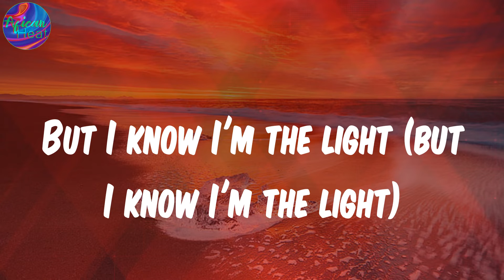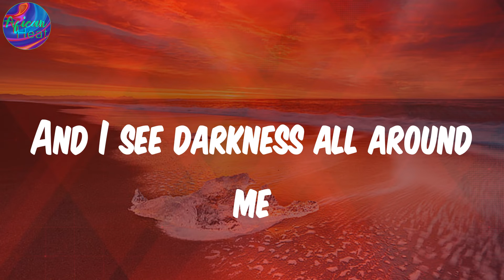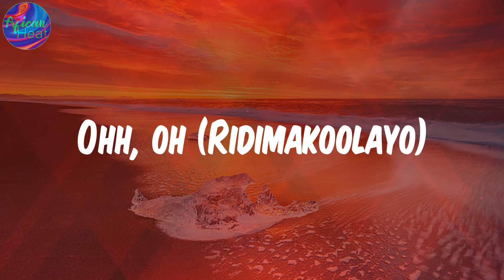(Lyrics) Electricity - Pheelz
Lyrics:
E file fun RII boy
Baddest
Rii
Electricity
Vibes on a frequency, ah
'Til infinity (oh no)
Steady on a different p
Life is not that deep
It's all about the energy, ah
Na mentality (ooh)
Na him make a man worthy
Nobody go co-sign (shekpe)
And you know everything I do is
Nobody else concern
Ahh ah e, ah, hey
Shey you go come online
And I see darkness all around me
But I know I'm the light (but I know I'm the light)
Shake it (shake it)
Shake it, baby
I feel your vibration ('bration)
Fine girl omo toh Shan (toh Shan)
Beautiful temptation ('tation)
Bad girl on rotation ('tation)
Shake it, baby, shake it (shake it)
Oh, tonight
Electricity (gi' dem)
Love is very sweet
But first you must get the mula
Na poverty
Na him make a man worry
Nobody else concern
Shey you go come online (shey you go come online)
But I know I'm the light
Shake it, baby
Beautiful temptation ('tation)
Oh, tonight
Electricity (shekpe)
Ko Sope RII, Ridimakoolayo
Baddest
'Til infinity
Ohh, oh (Ridimakoolayo)

Pheelz, Electricity, Electricity lyrics , afro-pop, afrobeat, african music, nigerian music, south african music, amapiano, afro-fusion, highlife, dancehall, yoruba